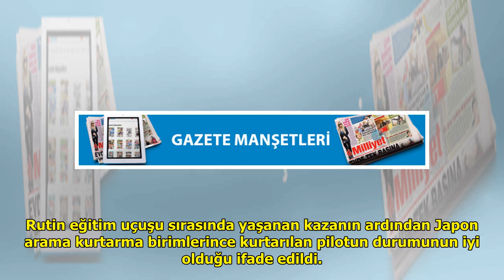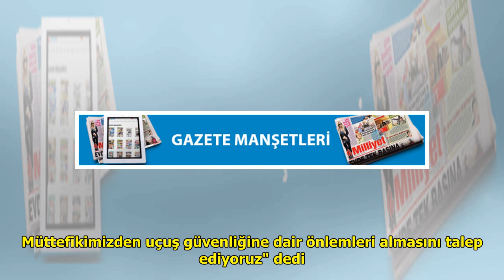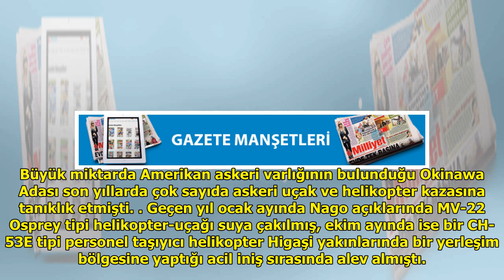Amerikan F-15 uçağı Okinawa açıklarında düştü: 'Gelişmiş ülkeler içinde böyle başka bir ülke oldu...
Amerikan F-15 uçağı Okinawa açıklarında düştü: 'Gelişmiş ülkeler içinde böyle başka bir ülke olduğunu zannetmiyorum'
BlueKids TV